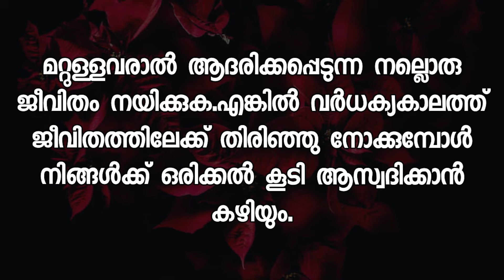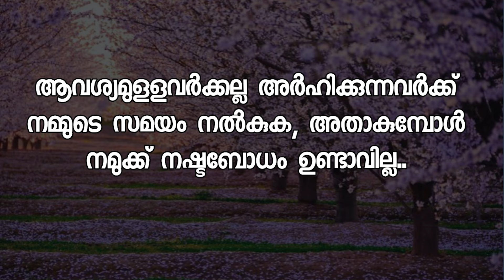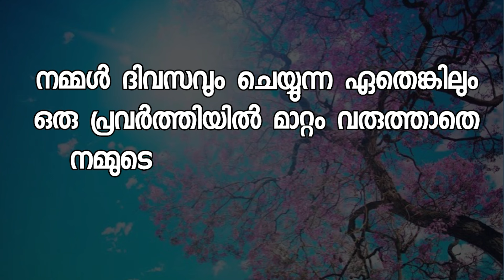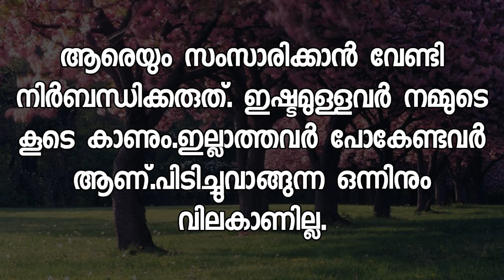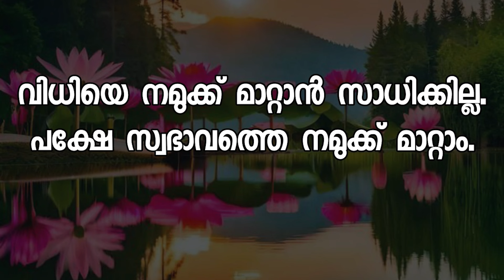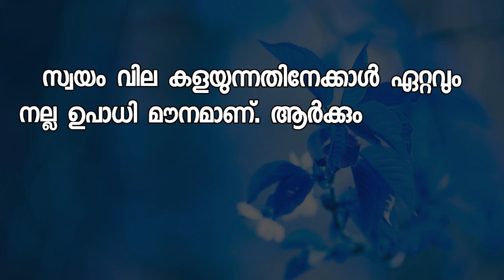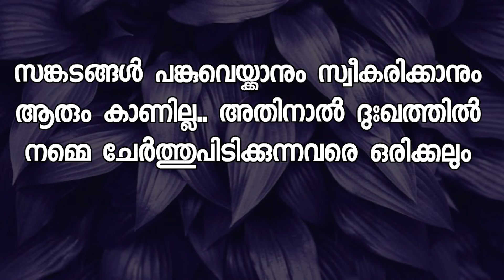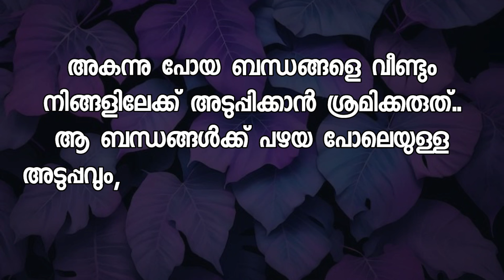Motivational quotes in Malayalam Buddha Thoughts Psychology says